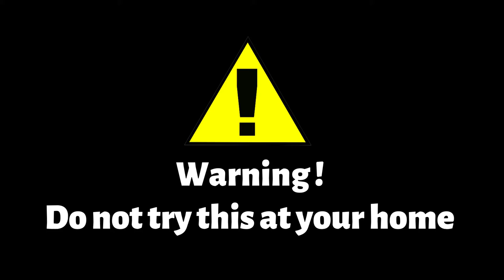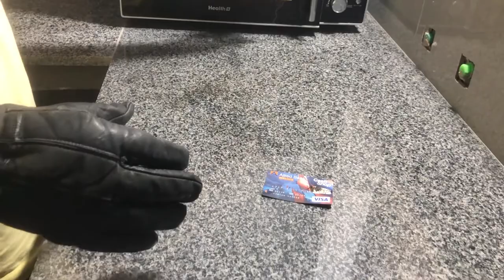Microwave vs ATM Card | What happens if you Microwave ATM Card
In this video, you'll see what happens if you Microwave ATM Card for 3 minutes.